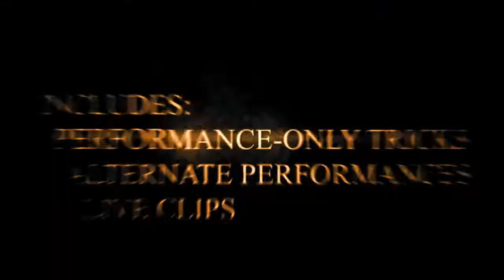Phil Van Tee is El Ropo by Phil Van Tee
Phil Van Tee - also known as the zany "El Ropo" - has performed over 16,000 shows in 40 years, was nominated for the "Parlour Magician of the Year" Award by the Academy of Magical Arts (The Magic Castle) in 2012, and is the 1st Place Winner of the Magic Castle's 2009 Strolling Magic Olympics.

In this 2-DVD set, Phil performs and explains 16 tried-and-true routines including the hilarious "Ropito" and the stand-out "Card In Rope." Ropes, juggle rings, coins, thimbles, cowboy hats, paper cups, silver balls, "swirly lights," clothespins... this is strong visual magic "El Ropo" style!

2-DVD Set Includes:

    35 Minute Live Show
    16 Tricks Performed and Explained
    Over 2 Hours of Detailed Instruction
    Two Bonus Feature-Length Live Performances
    Performance-Only Tricks
    20 Minute interview with Phil Van Tee about the creation of El Ropo

"Phil is an entertainment machine and knows how to get the maximum reaction to any effect. Here he will share with you his valuable techniques that turn simple tricks into commercial routines."
- Jon Armstrong

"Like most of the veterans of the Magic Castle, it took me a while to key into the world of El Ropo. It has, however, been fascinating to watch his metamorphosis into a Castle favorite, after his having logged in literally thousands of performances here. He's a vaudevillian 'trickster' with excellent magic chops."
- Jack Goldfinger

"Phil makes audiences happy! Whenever I know Phil is performing, I bring my guests to see him. Phil is silly and his magic is amazing. He is great entertainer! If Pee-wee Herman and Will Rogers had a love child it would be Phil Van Tee."
- Paul Draper

"El Ropo surely doesn't string you along - he carefully ties together his many years as a working pro, looping practical magic and unique comedy into one big beautiful bow. Don't let his height and skill-set intimidate you, El Ropo's tricks are for magicians of all shapes and sizes."
- Rob Zabrecky

"Phil Van Tee is a charming and funny performer, one I love to watch over and over. I have worked with him many times on many different kinds of stages, and his routines keep the audience enchanted for the entire spell of his show. He is a dangerous desperado of magic!"
- Pop Haydn

"Give Phil Van Tee enough rope and he'll not only amaze an audience but entertain the socks off them. He could then take those socks and dazzle them some more! Amazing, entertaining and clever, this DVD set is a must-have!"
Mike Bent

"Phil Van Tee is El Ropo" is ISSUE #3 in the Black Rabbit Series, which features outstanding professional magicians from around the world who perform full shows for live audiences in a studio setting.